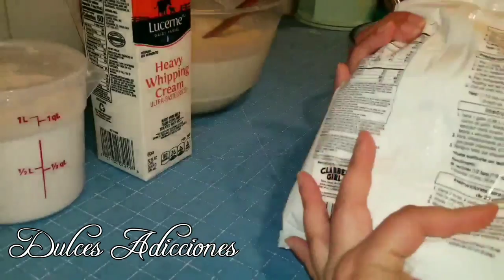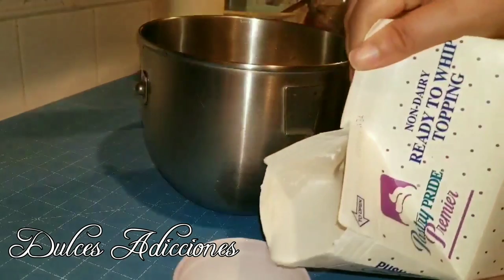#100- Receta de pastel 3 leches de 1/2 plancha o 24 vasitos individuales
Gracias por visitar el canal de Dulces Adicciones, espero y sea de su agrado. Gracias a todos por el apoyo que le brindan a este su canal. Que Dios les bendiga siempre. 😘🤗😄💖💖

🌹 PASTRY PRIDE

acá 👆pueden averiguar si hacen envíos en su área de la crema chantilly

Pastel esponja o chiffon:
Pre calentar el horno a 325 F
Hornear por 25 minutos

Con esta recetas puedes llenar
2 moldes de 1/4 de plancha
1 molde de 1/2 plancha (saldrá un pastel alto)
1 molde de 3/4 de plancha (Para 24 vasitos individuales de 8oz.)
precio sugerido por vaso $4.50 y más según lo que lleve de relleno. ($108 por 2 docenas)

❤Ingredientes:

16 huevos grandes
1 taza de azúcar granulada (200 grsmos)
2 tazas de harina para pastel (240 gramos)
1/4 cucharadita de sal
2 cucharaditas de polvo para hornear
1/2 cucharadita de canela en polvo
3 cucharadas de  extracto de vainilla
2 cucharadas de aceite vegetal o de coco
2 cucharaditas de ralladura de naranja
1 cucharadita de extracto de almendra

❤Si no consigues el harina para repostería

2 tazas de harina todo uso (260 gramos), se le retiran 4 cucharadas soperas de harina y se reemplasan por 4 cucharadas soperas de fecula de maíz (maicena)

👉Al final del vídeo les muestro las harinas para pasteles que yo uso.

❤Las tres leches.

2 latas de leche condensada 14 oz cada una
1 lata de leche evaporada 12 oz.
1 taza de leche entera 8 oz
8 tazas de crema para batir o 64 oz.
2 cucharadas de vainilla
4 cucharadas de Irish Cream o al gusto

nota: puedes agregarle 1 lata o 1 lata y 1/2 de leche condensada  si no te gusta tan dulce.

❤Pudin de vainilla
4 tazas de crema para batir
2 tazas de leche entera
1 1/2 taza de pudin o 3 sobrecitos de 3 oz cada uno.

❤ PASTRY PRIDE
4 tazas de crema pastry pride
mezclar por 12 min a velocidad media.

❤ grasa para molde

❤ pastel esponja de 8 huevos

❤ relleno de fresa (glase o mermelada))

Check this out at Amazon.com
Henry & Henry Strawberry Pastry and Cake Filling, Redi Pak, 2 Pound

❤pudin
Jell-O Instant Vanilla Pudding, 28 oz. pack, Pack of 12

❤ Vasos con tapa de 8oz.

Golden Apple, 8 oz Clear Plastic Cups...

❤vasos con tapa de 9oz
Look at this on eBay